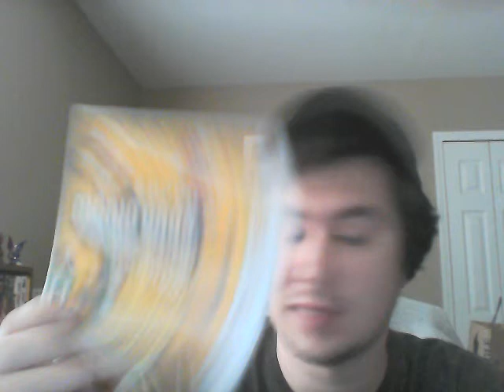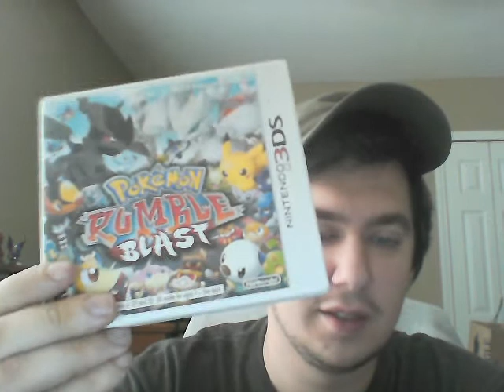My 3DS Collection [2013] Update Video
Me showing off my new 3DS video games I've obtained over the past few months.

Here is the promised NSMB2 final 9,999,999 coin reward